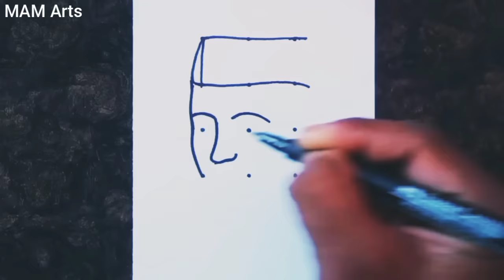Jawaharlal Nehru drawing easy from 3×4 dots // Easy Children's day drawing // Nehru Rangoli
How to draw a Jawaharlal Nehru easy step by step
Easy children's day drawing
Nehru Rangoli